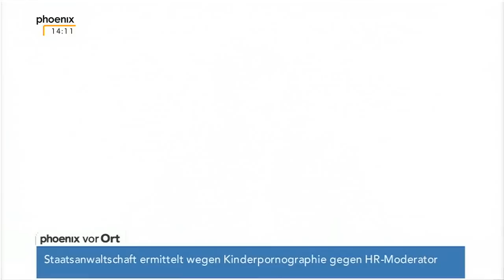Situation in der Ukraine - BPK Regierungssprecher am 24.01.2014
Bundespressekonferenz der Regierungssprecher mit u.a. Steffen Seibert zur Situation in der Ukraine.